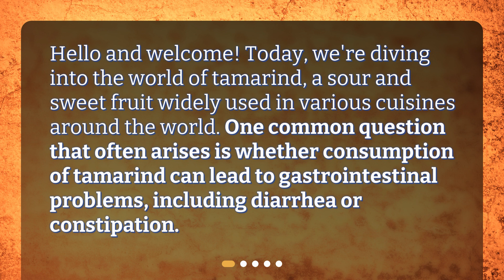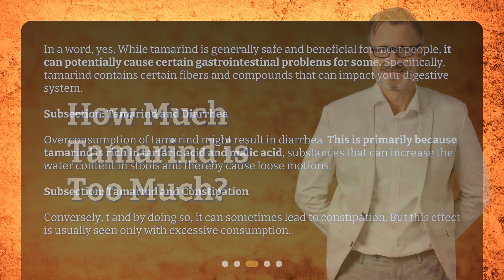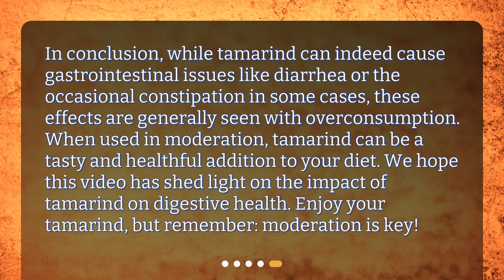Can tamarind consumption lead to gastrointestinal problems, including diarrhea or constipation?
Taming Tamarind: A Closer Look at its Gastrointestinal Effects • Discover the potential gastrointestinal effects of tamarind consumption in this captivating video. From its origins and culinary uses to its health benefits, we delve into the world of tamarind. Learn how tamarind can cause diarrhea or constipation due to its unique fibers and compounds. Find out the right portion size to enjoy the benefits of tamarind without any adverse effects. Don't miss this insightful exploration of tamarind's impact on your digestive system!

00:00 • Can tamarind consumption lead to gastrointestinal problems, including diarrhea or constipation?
00:26 • What is Tamarind?
00:47 • Can Tamarind Cause Gastrointestinal Issues?
01:36 • How Much Tamarind is Too Much?